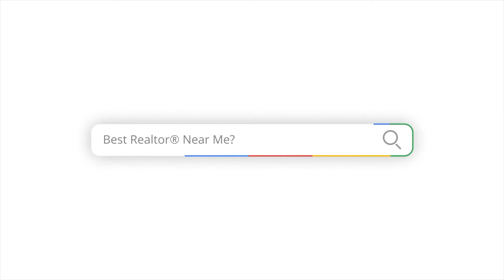Welcome to 1421 Oakleaf Lane in Woodstock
Absolutely beautiful and updated end-unit townhome. 2 bedrooms and 1.5 bathrooms. Soaring ceilings with tons of natural light. Shows like a model! Kitchen is completed updated with granite countertops, stainless steel appliances, tile backsplash and on-trend white and gray cabinets. Open concept dining/living room with floor to ceiling windows. Elegant main floor powder room sure to wow your guests. Two bedrooms and large full bathroom upstairs, along with convenient second-floor laundry. Huge wrap around deck perfect for entertaining. One car attached garage, plus driveway parking and additional parking spot. Great location near the Woodstock Square, Bull Valley Golf Club, McHenry County Fairgrounds, Metra station and RT 14. You will be impressed. Make this beautiful home yours today!

Looking to buy a home in the Northwest Suburbs of Chicago?
Looking to sell your home?
Decker Group | brokered by eXp Realty
10 N Martingale Rd #400